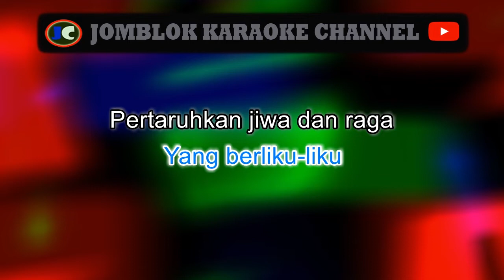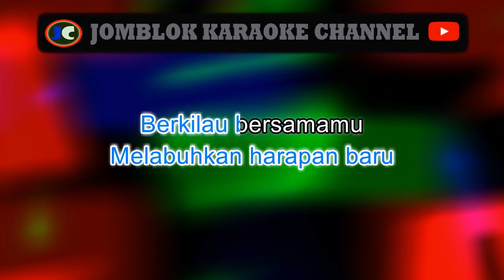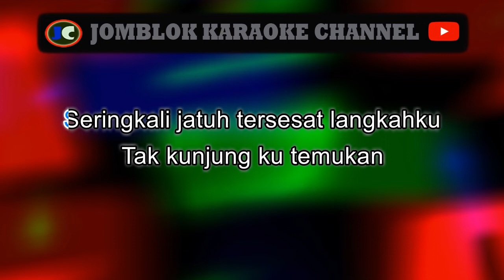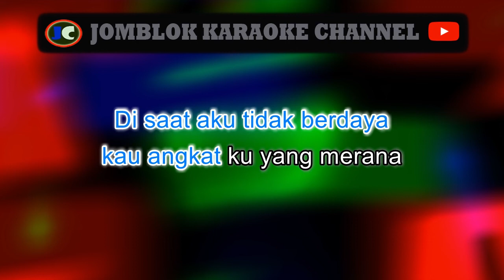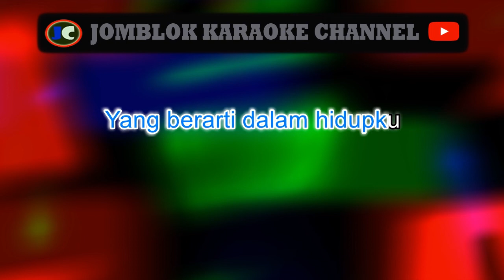Ada band Imajinasi Karaoke